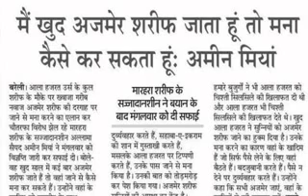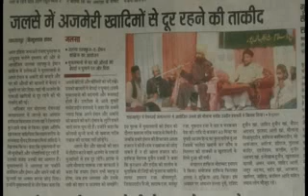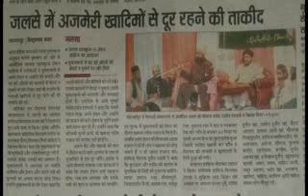MUFTI MASIHUDDIN HASHMATI KHALIFA-E-TAJUSHSHARIYA.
KHATEEB-UL ISLAM HAZRAT ALLAMA MAULANA MUFTI MASIHUDDIN HASHMATI SHEIKH-UL HADEES AL-JAMIATUL GHAUSIA ARABIC COLLEGE UTRAULA DISTRICT BALRAMPUR  UTTAR PRADESH INDIA.